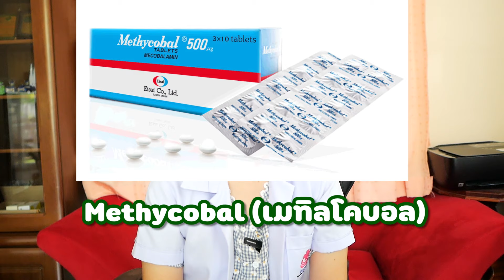ยาแก้ชาตัวไหนดีที่สุด!?!? | หมอยามาตอบ EP.72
ยารักษาอาการชาปลายมือปลายเท้า ชานิ้ว ชาขา ปลายประสาทอักเสบ ในปัจจุบัน มีหลายกลุ่ม หลายตัว ในที่นี้จะพูดถึงยาแก้ชาที่นิยมใช้ในปัจจุบัน เช่น Gabapentin Pregabalin ตัวไหนที่ดีที่สุด มาชมกันครับ

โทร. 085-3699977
Line: @bunditclinic

ปวดคอ ปวดไหล่ ปวดเข่า ปวดหลัง ปวดเอว หมอนรองกระดูกทับเส้น รักษาได้ด้วยกายภาพบำบัดและจัดกระดูก ทางเลือกใหม่ของการรักษา "ไม่ฉีดยา ไม่ผ่าตัด"
สอบถาม/นัดคิวรักษา

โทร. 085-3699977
มีสองสาขา
สาขาพิบูลมังสาหาร
สาขาวารินชำราบ